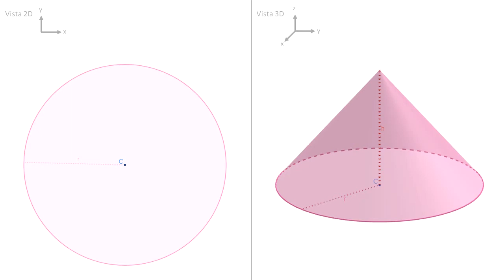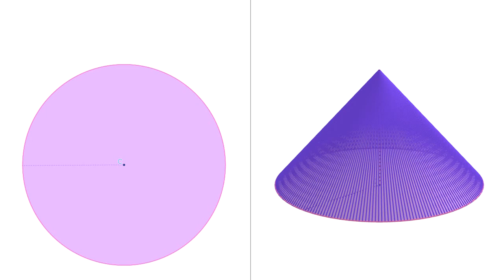Pirámides regulares inscritas en un cono - Cálculo diferencial e integral 1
El volumen de un cono se calcula con el método exhaustivo de Eudoxio . Éste consiste en un procedimiento geométrico de aproximación a un resultado, con el cual el grado de precisión aumenta en la medida en que avanza el cálculo.
El video VolumenCono te explica el procedimiento exhaustivo para obtener el volumen del cono. Como aplicación de éste, se te presenta una tabla para que establezcas el volumen del cono y escríbelo en el recuadro.